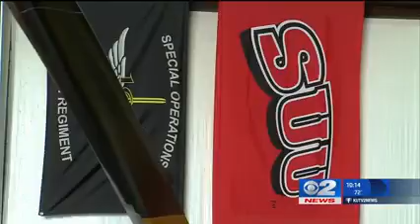In the News: SUU Aviation Program Being Brought In-House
KUTV: Southern Utah University is bringing the school's aviation program under its wing. The program is looking to become better for not only the school, but also the students.